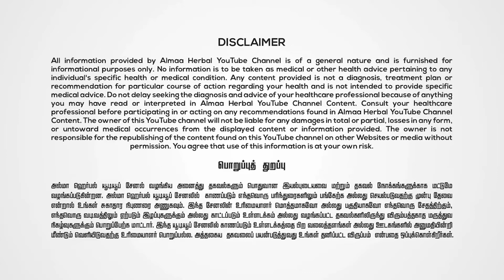நோயற்றவாழ்வேகுறைவற்றசெல்வம்: குடல் புண்களுக்கான தீர்வு- திரு.அல்மா வேலாயுதம்!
"நோயற்ற வாழ்வே குறைவற்ற செல்வம்" என்ற கூற்றுக்கு ஏற்ப நோயில்லா வாழ்க்கைக்கு (ForDiseaseFreeLife) திரு. அல்மா வேலாயுதம் (AlmaaVelayudham) அவர்கள் வழங்கும் விழிப்புணர்வு வலைத் தொடரில் (webseries) நம் உடல் ஆரோக்கியம் (OurHealth) சார்ந்த அனைத்து பிரச்சனைகளுக்கும் சித்த மருத்துவத்தில் உள்ள தீர்வு பற்றி விளக்குகிறார்.

பகுதி - 3:: குடல் புண்களுக்கான தீர்வு (RemedyForIntestinalUlcers)

அனைவரும் காண்க!! நலமுடன் வாழ்க!!